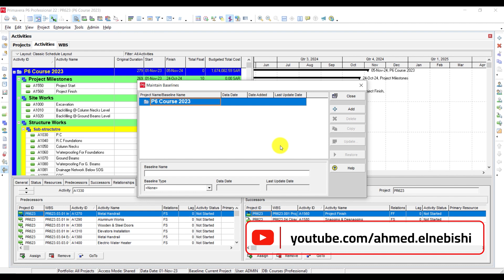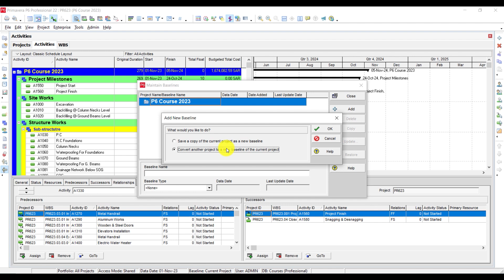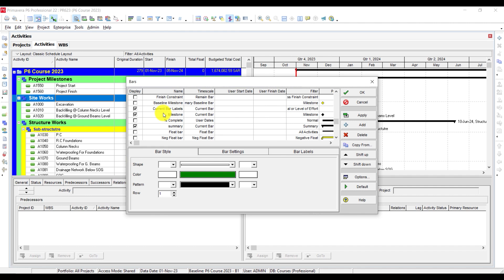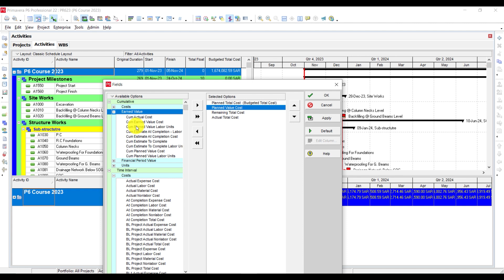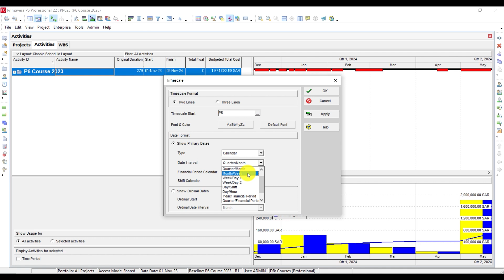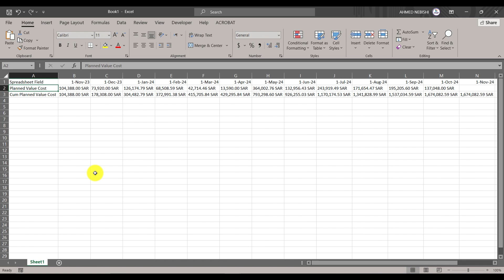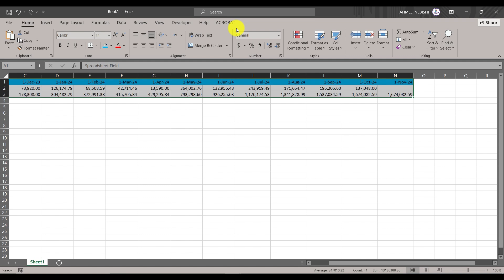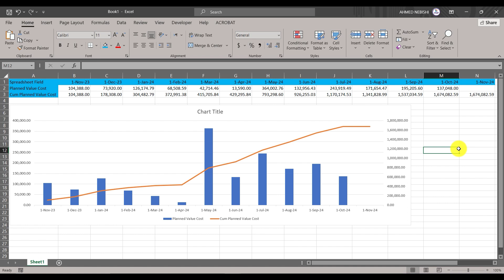How to Create a Planned S-Curve in Excel - شرح مخطط التدفق النقدي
In this video you will learn how to extract Planned S-curve From Primavera P6 and Excel